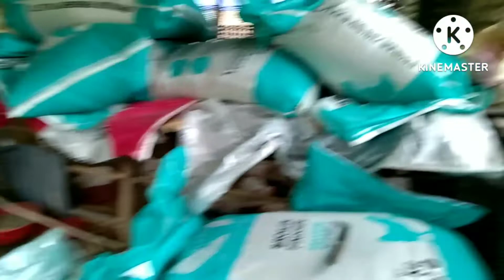August 2, 2022